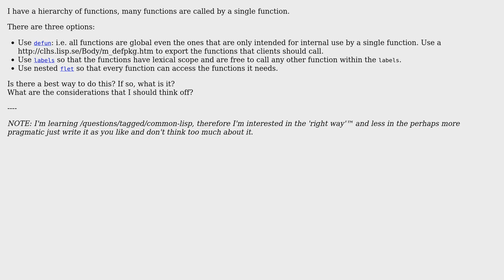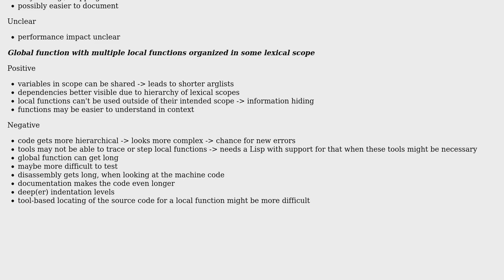Software Engineering: Use `labels` or nested `flet`?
With thanks & praise to God, and with thanks to the many people who have made this project possible! | Content (except music & images) licensed under CC BY-SA | Music | Images & others | With thanks to user sds user Rainer Joswig user Kasper van den Berg and the Stack Exchange Network Trademarks are property of their respective owners. You are responsible for your own actions.